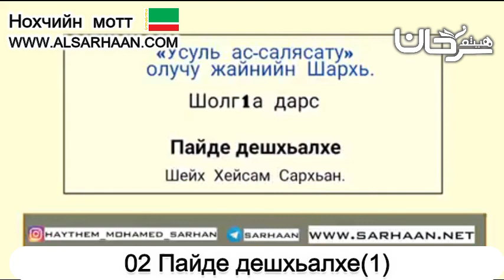02 Пайде дешхьалхе1